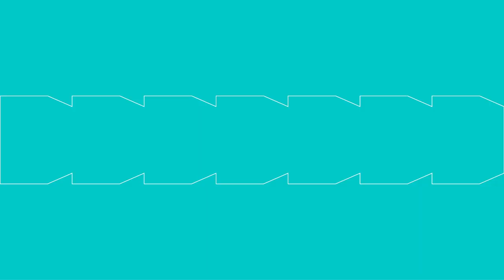Comment changer de banque facilement ?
• Pourquoi changer de banque ?
• Pourquoi le consommateur ne change-t-il pas plus souvent ?
• Comment faire pour changer de banque ?
• Service de mobilité interbancaire : la nouvelle banque s’occupe de tout ou bien faut-il encore faire quelque chose soi-même ?
• Les précautions à prendre avant le changement